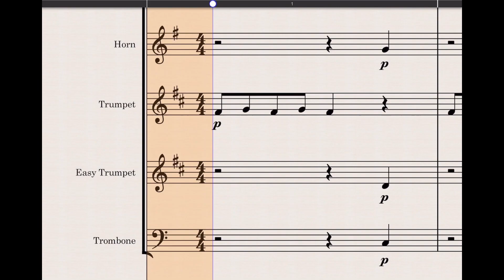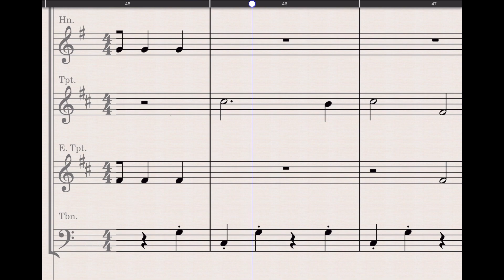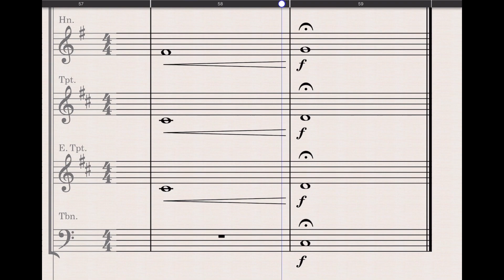The Big Adventure! - Brass Play Along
Get the score, parts and mp3's here. No more endless searching through massive databases! Beginner Orchestra pieces are perfect for your early-stage orchestra groups.